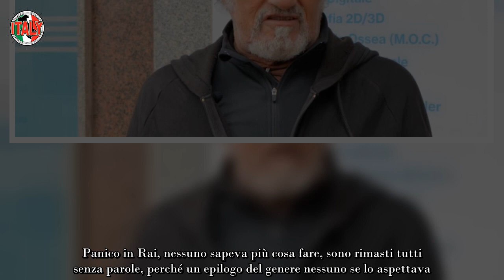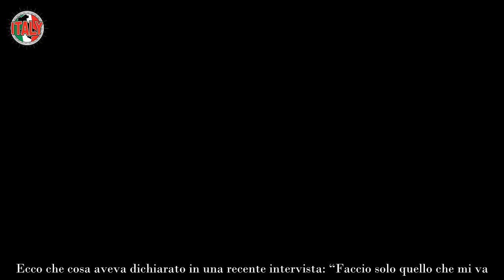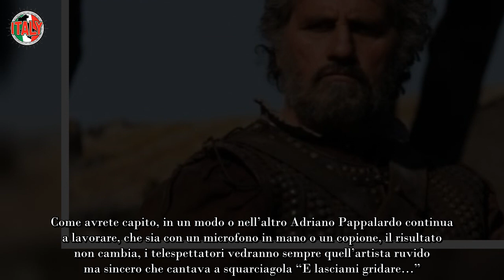Adriano Pappalardo, minacciato di morte in diretta “Ti spacco la faccia” Panico in Rai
Il suo timbro di voce l’abbiamo sentito tutti quanti nella vita almeno una volta, con quei singoli ancora oggi cantati, Adriano Pappalardo ha segnato un’intera generazione a partire dagli anni ’70. Ve li ricordate brani quali Ricominciamo, Non mi lasciare mai e così via? Beh, li ha cantanti lui.

Ad un certo punto, Adriano è passato dall’essere “soltanto” un cantante ad essere anche attore e personaggio televisivo dopo la sua apparizione ai reality. Tra un lavoro e l’altro, dopo 38 anni di fidanzamento, Pappalardo ha finalmente trovato “il tempo” di sposare la sua bella, nonché madre di suo figlio Laerte, Lisa Giovagnoli. Un fatto ben preciso verrà sempre associato al nome del cantante, ecco di cosa stiamo parlando.